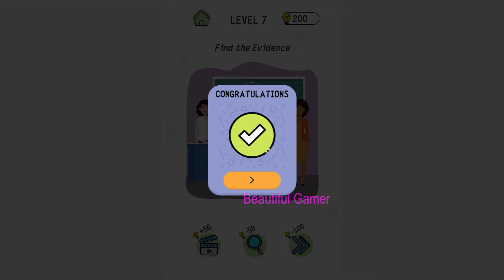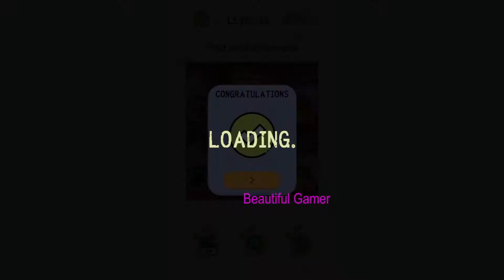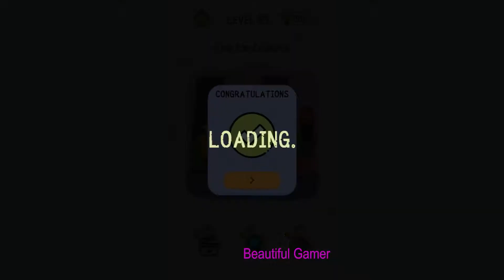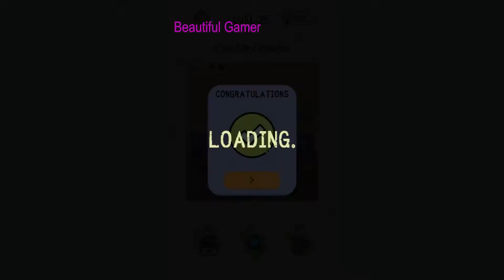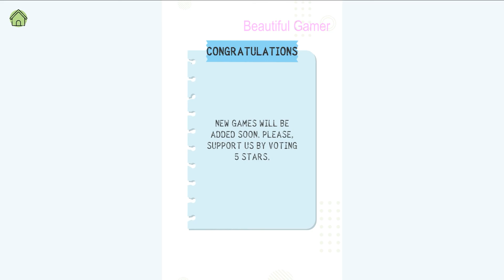Brain Mania Brain Teasers Games Best Gameplay Walkthrough (New Update) Part 1 - All Levels 1 to 40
Brain Mania Brain Teasers Games Best Gameplay Walkthrough (New Update) Part 1 - All Levels 1 to 40 Solutions Android IOS

Thanks